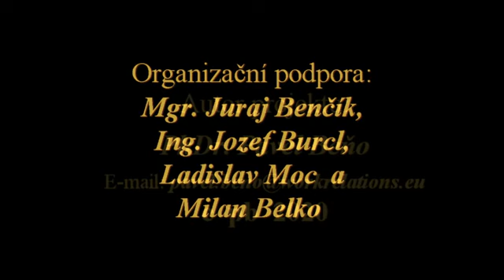(DŮ) CHODCI 2020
Veteránská kategorie při závodech ve sportovní chůzi ...